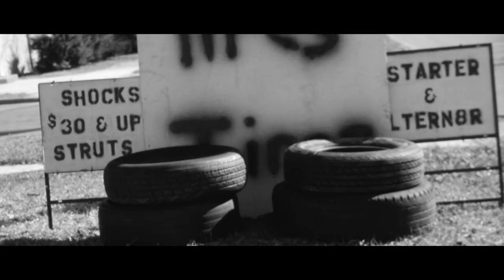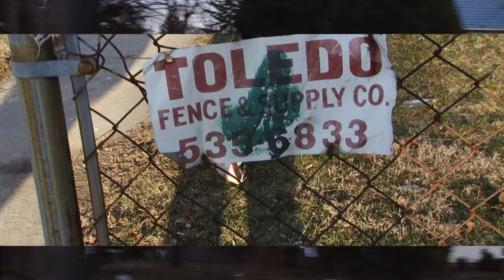RobbieTeam - Dynamic (Official T-Town Music Video)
Taylormade mixtape presents DYNAMIC by Robbi3 T3am  GLASS CITY MUSIC VIDEO; NORTHSIDE TOLEDO ARTIST REPPIN TOLEDO OHIO 419 Obama in Toledo Obama on stickney